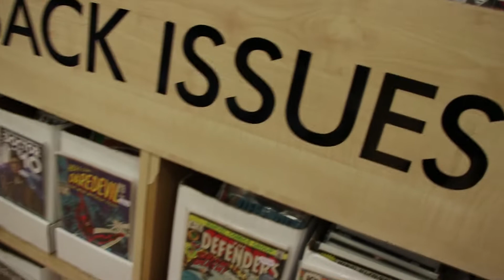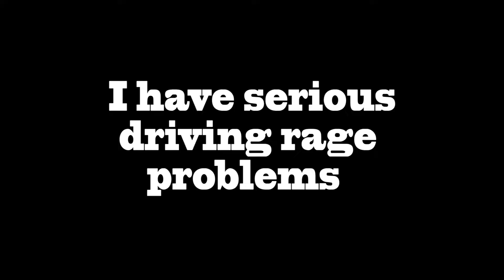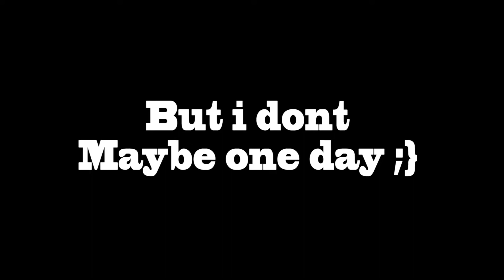THIS COULD HAVE ENDED HORRIBLY (FAIL)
In this Vlog, we travel around the Christmas Market. We also try to eat the biggest hot dogs. At the Skate park, Nick almost gets a horrible injury and we travel around in the car telling funny stories and listening to great songs.

I never know what to write here.

Hope this video made you laugh, smile, interested or feel some sort of emotion other than sadness

SONG - I'm gonna do my thing - Royal Deluxe